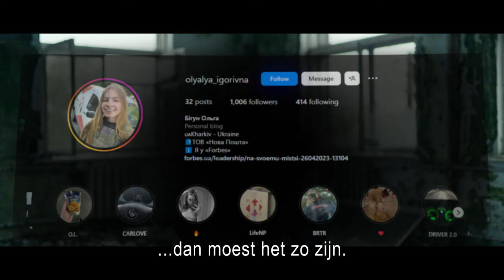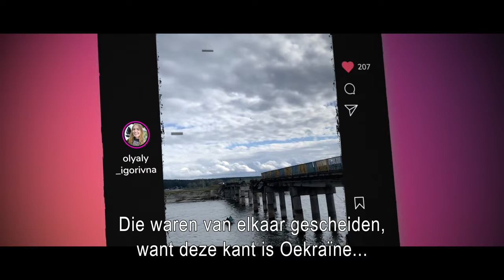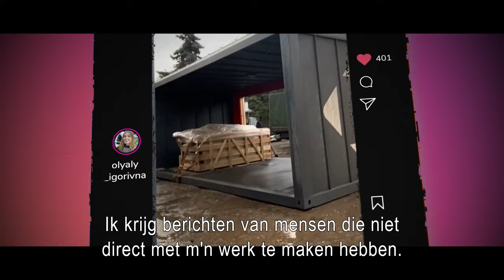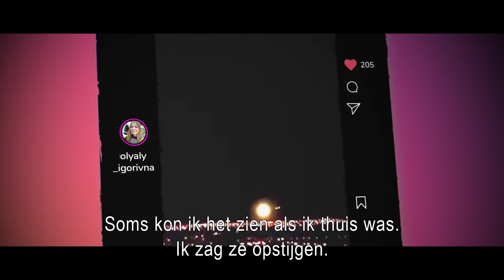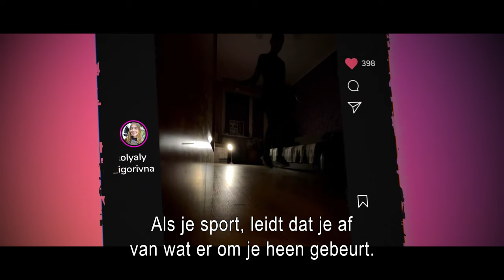"Veel mensen zijn gemarteld." - My Generation @ War | AVROTROS | NPO Start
Van de een op de andere dag verandert hun leven als Rusland op 24 februari 2022 Oekraïne binnenvalt. De oorlog gooit al hun toekomstplannen in de war.Wie zijn deze 'gewone' jonge mensen? In My Generation @ War hun verhalen. Dit keer zien we het verhaal van Olha (23).

Olha werkt voor het postbedrijf Nova Posjta. Als alle postkantoren in de regio gebombardeerd en vernield blijken, vraagt haar bedrijf of zij in dit gebied nieuwe mobiele postkantoren wil openen. Ze trekt een kogelvrij vest aan en rijdt stad en land af om containers neer te zetten zodat de achtergebleven mensen weer post kunnen ontvangen.

Via Instagram houdt Olha zijn volgers op de hoogte: @olyalya_igorivna

Rauwe portretten van tien jonge mensen die getroffen worden door de oorlog in Oekraïne. Persoonlijke verhalen die gebracht worden vanuit hun eigen perspectief, via social media berichten, interviews en reportages. Het brengt de oorlog in Oekraïne dichtbij en geeft een inkijk in hun leven.